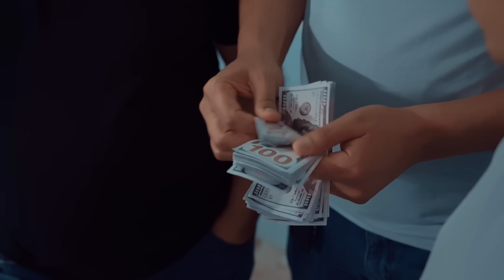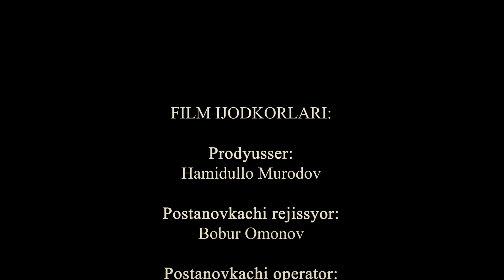O'ZIMIZ -QARZDA SNALGAN OQIBAT-O'ZBEK FILM